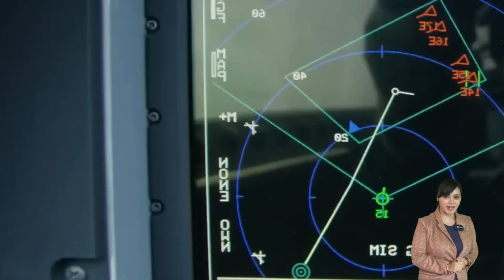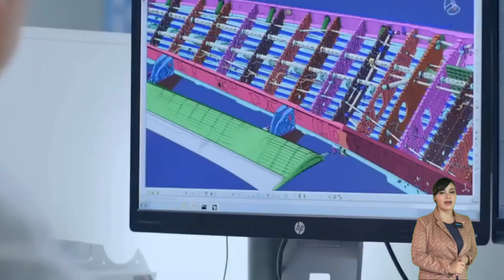MENOLAK TUA PT DIRGANTARA UPGRADE DAN SAINGI JET JEMPUR BARU MILIK MALAYSIA ...